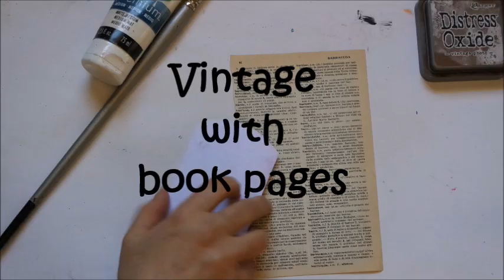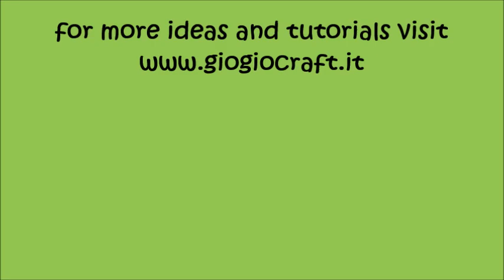10 Ways to Decorate a Mini Box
A new video on my '10 Ways...' serie is all about decorating a set of lovely mini paper box templates: with Distress Oxides, book pages, gel printing, patterned paper and 6 more.
10 dfferent techniques for 10 different mini boxes. Suitable for holding little gifts or to create an hand-made Advent calendar.
Paper bag/box templates in my Etsy shop